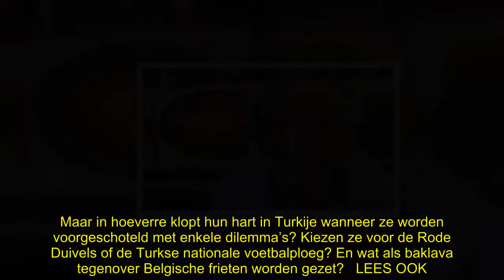✅ We schotelden Turkse Belgen dilemma’s voor: supporteren voor Rode Duivels of Turkse nationale ploe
💖schotelden,
✍ De Turkse Belgen worden steeds Turkser, en dat wordt des te meer duidelijk nu ook de parlements- en presidentsverkiezingen in Turkije in zicht zijn. Maar in hoeverre klopt hun hart in Turkije wanneer ze worden voorgeschoteld met enkele dilemma’s? Kiezen ze voor de Rode Duivels of de Turkse nationale voetbalploeg? En wat als baklava tegenover Belgische frieten worden gezet?   LEES OOK. Hoe de Turkse Belgen steeds Turkser worden (+)   ...